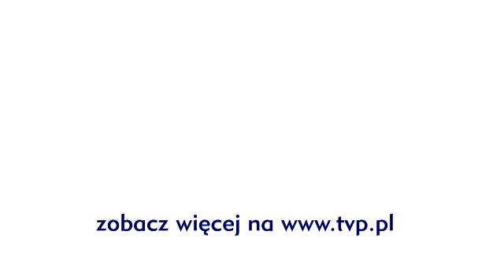The Voice of Poland - Edyta Strzycka - "Forget You"- LIVE 5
Edyta Strzycka wykonała piosenkę "Forget You" z repertuaru Cee-Lo. Zobacz więcej na voice.tvp.pl

(Chorus)
I see you driving 'round town
With the girl i love and i'm like,
Forget you!
Oo, oo, ooo
I guess the change in my pocket
Wasn't enough i'm like,
Forget you!
And forget her too!
I said, if i was richer, i'd still be with ya
Ha, now ain't that some sh...? (ain't that some sh..?)
And although there's pain in my chest
I still wish you the best with a...
Forget you!
Oo, oo, ooo

Yeah i'm sorry, i can't afford a ferrari,
But that don't mean i can't get you there.
I guess he's an xbox and i'm more atari,
But the way you play your game ain't fair.

I pity the fool that falls in love with you
(oh shit she's a gold digger)
Well
(just thought you should know nigga)
Ooooooh
I've got some news for you
Yeah go run and tell your little boyfriend

(Chorus)
Forget you!
Oo, oo, ooo
Forget you!
Forget you!
Oo, oo, ooo

Now i know, that i had to borrow,
Beg and steal and lie and cheat.
Trying to keep ya, trying to please ya.
'Cause being in love with you ass ain't cheap.

(Chorus)
Forget you!
Oo, oo, ooo
Forget you!
Forget you!
Oo, oo, ooo

Now baby, baby, baby, why d'you wanna wanna hurt me so bad?
(so bad, so bad, so bad)
I tried to tell my mamma but she told me
"this is one for your dad"
(your dad, your dad, your dad)
Uh! Whhhy? Uh! Whhhy? Uh!
Whhhy lady? Oh! I love you oh!
I still love you. Oooh!

(Chorus)
Forget you!
Oo, oo, ooo
Forget you!
Forget you!
Oo, oo, ooo